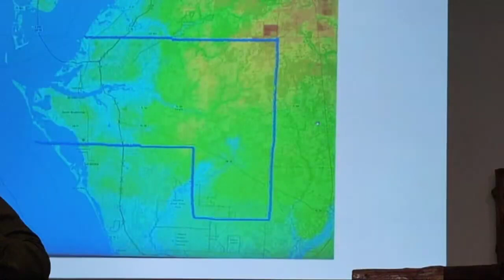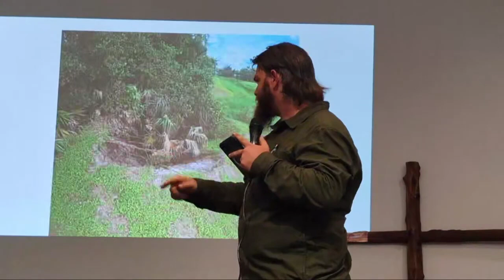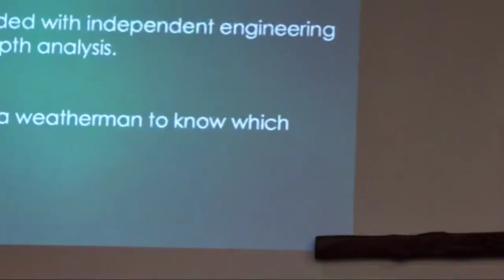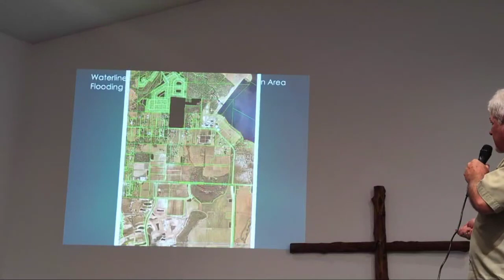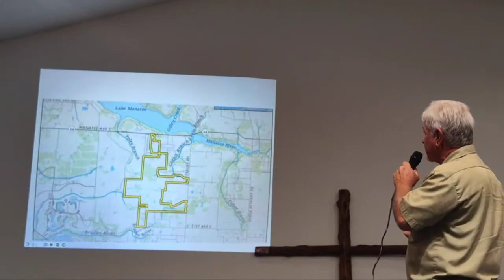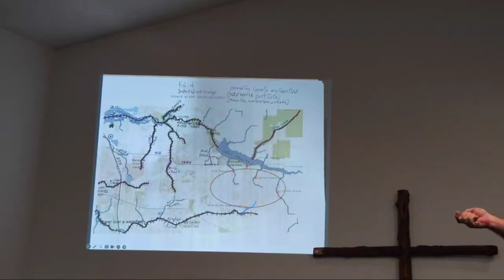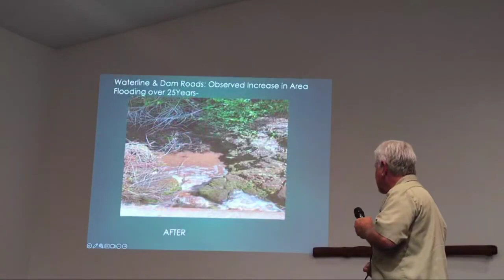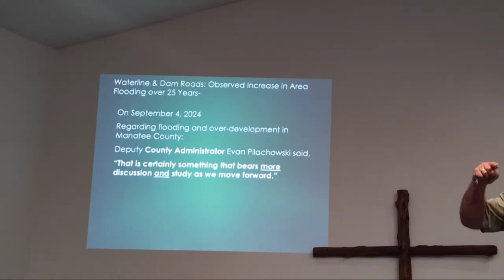Flooding, Stormwater & Changes at Waterline & Dam - w/ Dalton Nelson & Mark Vanderee | Manatee Local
The second clip from the Community Forum on Flooding, this is a very informative presentation about the way water flows in our community out in East County.  The changes that we've seen out east have to have been influenced by the many developments that have sprung up over the years.